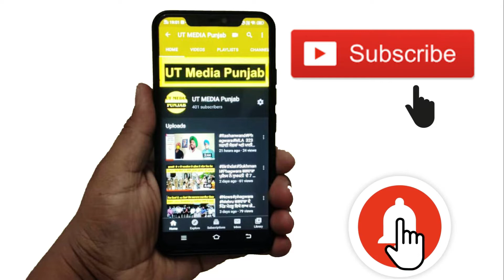Chor || ਫਗਵਾੜਾ ਚੋਰਾਂ ਨੇ ਮਚਾਈ ਦਹਿਸ਼ਤ ਦੇਰ ਰਾਤ ਲੋਕਾਂ ਦੇ ਘਰਾਂ ਵਿੱਚ ਵੜਦੇ ਹੋਏ ਆਏ ਨਜ਼ਰ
ਇਲਾਕਾਂ ਨਿਵਾਸੀਆਂ ਦੇ ਹੱਥ ਲਗਾ ਚੋਰ, ਖੰਬੇ ਨਾਲ ਬੰਨ ਕੇ ਚਾੜੀਆ ਕੁੱਟਾਪਾ,
ਦੇਰ ਰਾਤ ਘਰ ਵਿੱਚ ਵੜਨ ਦੀ ਕੀਤੀ ਕੋਸ਼ੀਸ਼, ਸੀਸੀਟੀਵੀ ਕੈਮਰੇ ਵਿੱਚ ਕੈਦ ਹੋਈ ਫੁਟੇਜ